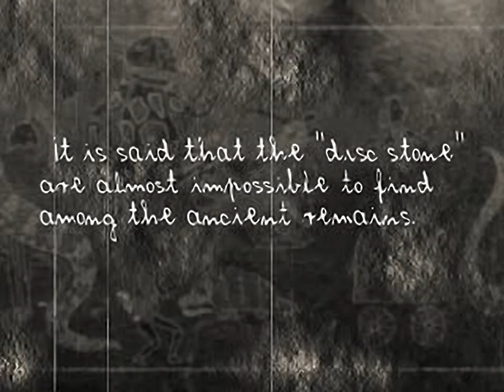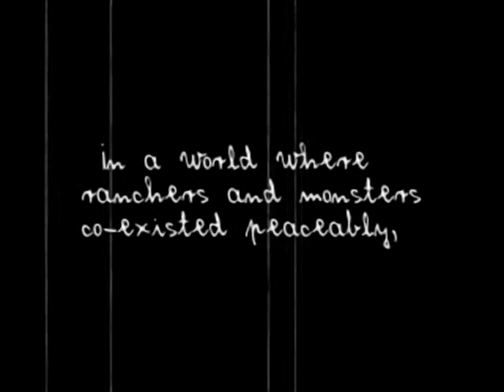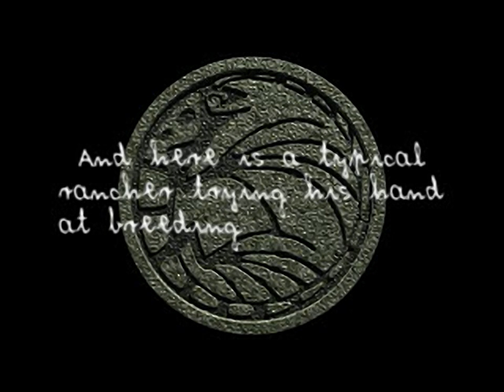Kagero - Deception II - all videos for the Playstation 1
00:00 - OPENING.STR
02:02 - DEMO_DOA.STR
03:17 - DEMO_MF.STR